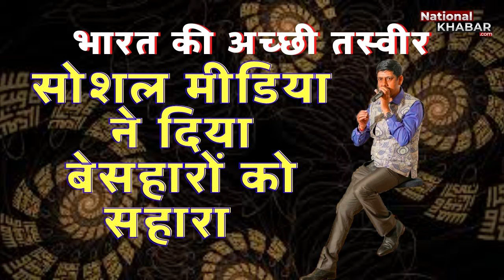सोशल मीडिया ने दिया बेसहारों को सहारा Social Media Support To Destitutes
सोशल मीडिया के माध्यम से देश के दो सीनियर सिटीजन जरूरतमंद परिवारों को मिली इज्जत से दो वक्त की रोटी कमाने का जरिया
जो कोरोनावायरस की वजह से छिन गया था
सोशल मीडिया पर हुए इनके वायरल वीडियो के बाद जैसे पूरा देश इनकी मदद को उठ खड़ा हुआ

Through social media, two senior citizens of the country got the honor of the needy families by means of earning two times of bread.
That was snuffed out due to coronavirus
After his viral video on social media, the whole country stood up for his help.